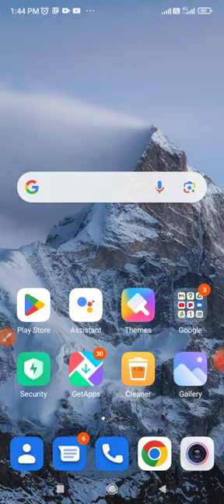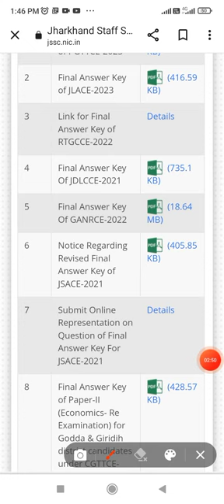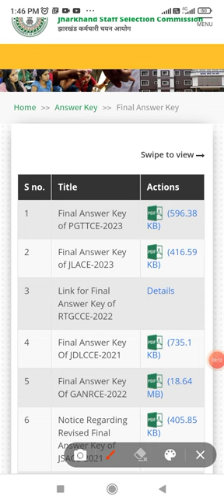jssc iti instructor final answer key| अनुदेशक् भर्ती का Result भी जारी होने वाला है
jssc iti instructor latest news

jssc iti instructor admit card

jssc iti instructor exam date

jssc iti instructor syllabus

jssc iti instructor

jssc iti instructor exam analysis

jssc iti instructor vacancy 2023

jssc iti instructor form fill up

jssc iti instructor previous year question paper

jssc iti instructor exam review

jssc iti instructor answer key

jssc iti instructor answer key 2023